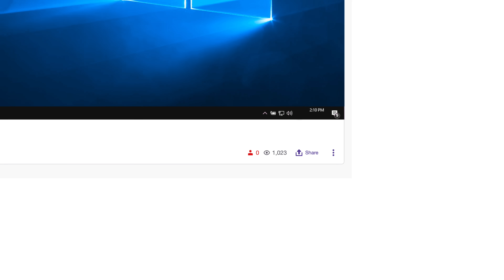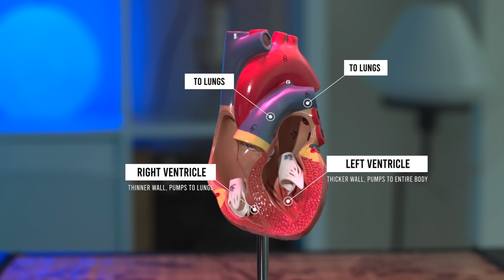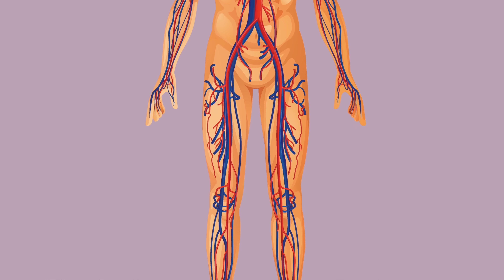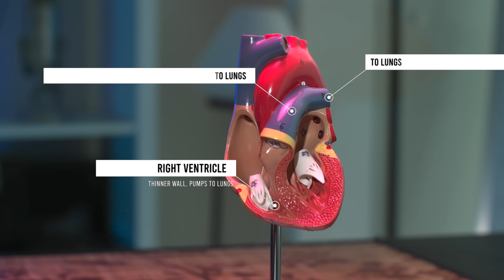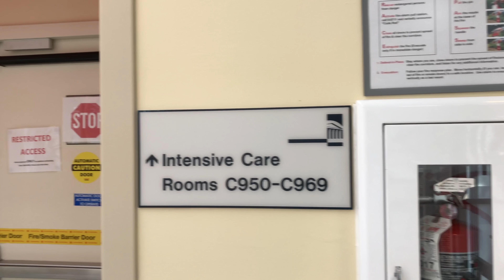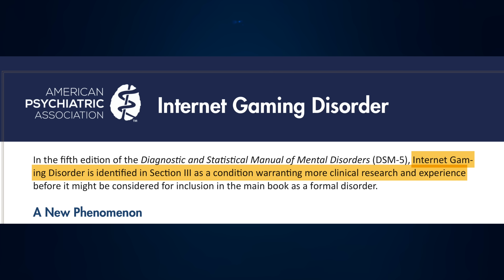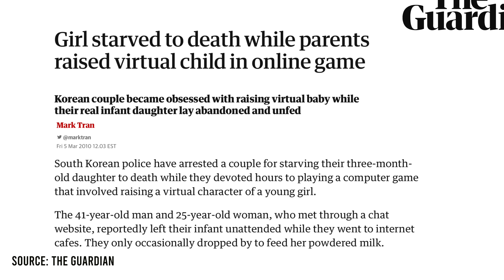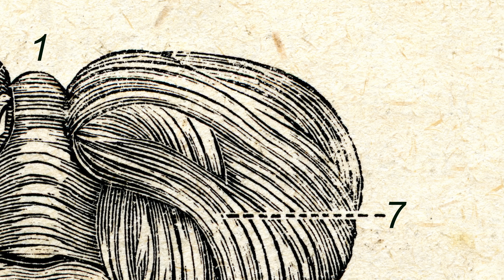A Man Played Video Games Nonstop For 73 Hours. This Is What Happened To His Organs.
This patient case is from Taipei, Taiwan, 2013. For more on Massive PE management, see References below.
Peer Review: Dr. B Barnes
Patient DC portrayed by Frank Minamino

Thumbnail ► Saddle Pulmonary Embolism Case courtesy of Dr Safwat Mohammad Almoghazy, Radiopaedia.org, rID: 55992

References:
[0] Matthews JC, et. al. Acute Right Ventricular Failure in the Setting of Acute Pulmonary Embolism or Chronic Pulmonary Hypertension: A Detailed Review of the Pathophysiology, Diagnosis, and Management. Curr Cardiol Rev. 2008 Feb; 4(1): 49–59.

[1] Wijdicks EF et. al. Practice parameter: prediction of outcome in comatose survivors after cardiopulmonary resuscitation (an evidence-based review): report of the Quality Standards Subcommittee of the American Academy of Neurology. Neurology. 2006 Jul 25;67(2):203-10.

[2] Zandbergen EG. et. al. Systematic review of early prediction of poor outcome in anoxic-ischaemic coma. Lancet. 1998;352(9143):1808.

[3] Flinterman LE. et. al. Long-term survival in a large cohort of patients with venous thrombosis: incidence and predictors. PLoS Med. 2012 Jan;9(1):e1001155. Epub 2012 Jan 10.

[4] Jaff MR, et. al. Management of Massive and Submassive Pulmonary Embolism, Iliofemoral Deep Vein Thrombosis, and Chronic Thromboembolic Pulmonary Hypertension. Circulation. 2011;123:1788–1830.

[5] Wang C et. al. Efficacy and safety of low dose recombinant tissue-type plasminogen activator for the treatment of acute pulmonary thromboembolism: a randomized, multi center, controlled trial. Chest 2010; 137(2): 254-62.

[6] Araoz PA et. al. Pulmonary embolism: prognostic CT findings. Radiology. 2007 Mar;242(3):889-97.

[7] Burman ED, et. al. Pulmonary artery diameters, cross sectional areas and area changes measured by cine cardiovascular magnetic resonance in healthy volunteers. J Cardiovasc Magn Reson. 2016; 18: 12.